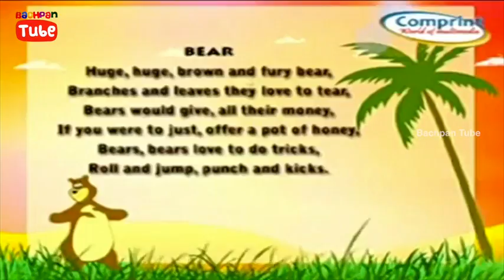Cartoon Rhymes For Children | Preschool Nursery Rhymes | Bear Animals Rhymes For Kids | Bachpan Tube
Cartoon Rhymes For Children and Preschool Nursery Rhymes and Bear Animals Rhymes For Kids available only on Bachpan Tube.